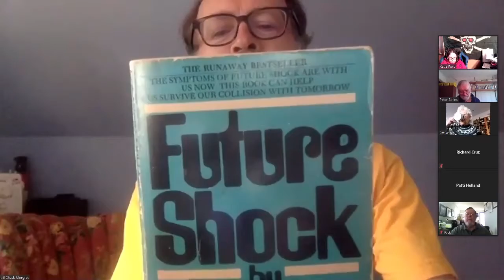Chuck Morgret- Future Shocked